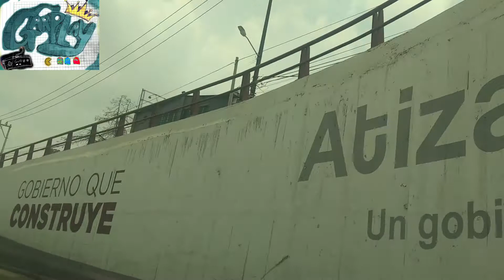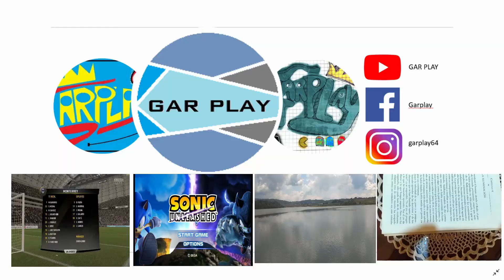CONOCIENDO ATIZAPAN DE ZARAGOZA ESTADO DE MÉXICO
conociendo el centro de Atizapán de Zaragoza en el Estado de México